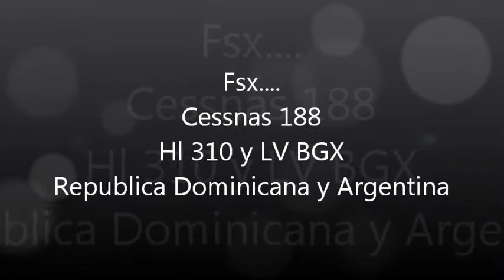Fsx Acceleration Cessnas 188 Hl 310 y LV BGX